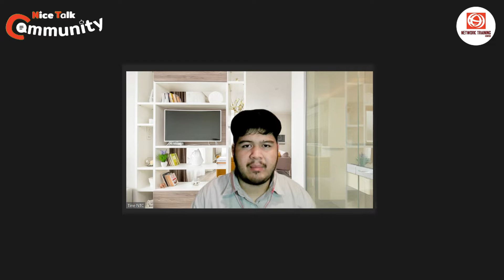Nice Talk Community EP7: Innovation with Design Thinking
‘Digital Disruption’ ส่งผลกระทบอย่างรุนแรงต่อหลายธุรกิจ
ที่ให้ความหมายต่อสิ่งนี้ในทางลบ แต่ในความเป็นจริงที่เกิดขึ้นนั้น
มันกลับเป็น ‘แรงลบ’ เฉพาะธุรกิจที่เลือกจะเพิกเฉยหรือต่อต้าน
ในขณะเดียวกันสำหรับคนที่เปิดกว้าง เตรียมพร้อม ‘ปรับเปลี่ยน & ยอมรับ’
จะพบว่า … มันสร้างประโยชน์ต่อธุรกิจของพวกเขาอย่างมหาศาล!
หากคุณอยากเรียนรู้เทคนิคที่จะช่วย ‘ผลักดันองค์กร’ ให้ก้าวนำคู่แข่ง
และประสบความสำเร็จได้อย่างดีในสภาวะ ‘Disruptive Innovation’
ด้วยต้นทุนที่ต่ำ สร้างสรรค์ แถมสร้างคุณค่าที่ยั่งยืนให้องค์กร
อย่าพลาด 🎧 Nice Talk Community Podcast ในหัวข้อ
Innovation with Design Thinking [18 Nov 21 | 7PM. เป็นต้นไป]
แชร์ประสบการณ์แบบเจาะลึกด้วยเนื้อหา / ไอเดียเข้มข้น จากกูรูตัวจริง
ในวงการสร้างสรรค์นวัตกรรม ดร. อุ๋ย | วีรินยาอร เหลืองบริบูรณ์
💡 ปริญญาเอกธุรกิจเทคโนโลยีและการจัดการนวัตกรรม
💡 วิทยากร & ผู้เชี่ยวชาญด้านการส่งเสริมนวัตกรรมและพัฒนาองค์กร

ที่ให้เกียรติมาร่วมพูดคุย แชร์ไอเดีย แนะนำทริคดีๆ เพื่อให้ผู้ฟังทุกท่าน
มีความรู้ ความเข้าใจเกี่ยวกับการคิดเชิงออกแบบเพื่อสร้างสรรค์
นวัตกรรมต่างๆ [Design Thinking] ที่สอดคล้องกับ Goal & Vision ขององค์กร
โดยสามารถประยุกต์วิธีการออกแบบ Product / Service & Innovation ใหม่ๆ
สู่การทำงานในส่วนต่างๆ ตลอดจนบริหารจัดการองค์กรให้มีประสิทธิภาพมากขึ้น
💡 แล้วคุณจะพบว่า นอกจาก Design Thinking จะเป็นประโยชน์
สำหรับการสร้างสรรค์ไอเดีย & สิ่งใหม่ๆ แล้ว กระบวนการคิดเชิงออกแบบที่ดี
ยังมีส่วนสำคัญในการทำงาน โดยช่วยให้บุคลากรมีระบบความคิดที่ดี
และพร้อมในการหาวิธีการแก้ปัญหาใหม่ๆ ที่พัฒนาอยู่เสมอ
ซึ่งนั่นอาจเป็นวิธีการตอบโจทย์ที่ดีที่สุดสำหรับองค์กรของคุณก็เป็นได้ …
ให้ทีมงานทุกคนในการสร้างสรรค์ Podcast EP ต่อๆ ไป
ที่น่าสนใจและเป็นประโยชน์ให้ทุกท่านได้รับฟังกันนะคะ🧡